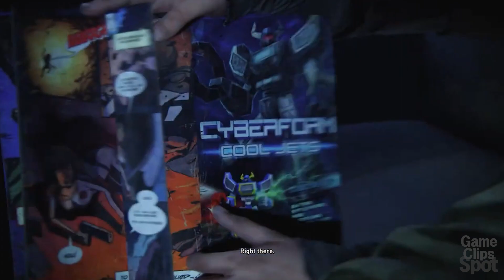The Last Of Us Part I Remake - The Movie PS5 Cinematic HD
Welcome to Gameclips Spot :)
Playstation, Xbox, Nintendo Gameplay, Game Review, Game Trailers & Etc